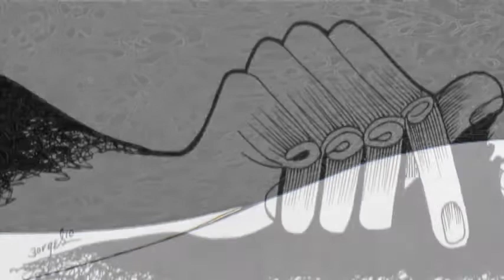RICK TARQUINIO - FROM HERE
From Vol. 2 of the EAAProject, created by Hal McGee. Rick Tarquinio's "From Here", complemented by Gonzalo Borges' ink drawing.